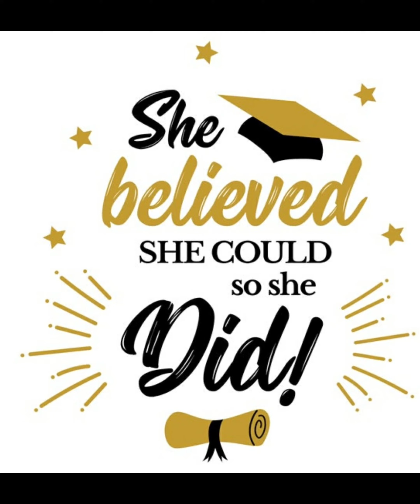Special Tribute: Assistant Dance Instructor Aniah Norfleet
We're screaming "congratulations" to our assistant dance instructor, Aniah! Make way George Mason University -- she's a talented, smart, beautiful, and ambitious lady who's taking this new level by storm. Aniah, we can't wait to see everything God is doing in your life. Thank you for being a part of the Amped To Dance family! Oh, and NEVER stop DANCING to the beat of YOUR drum.